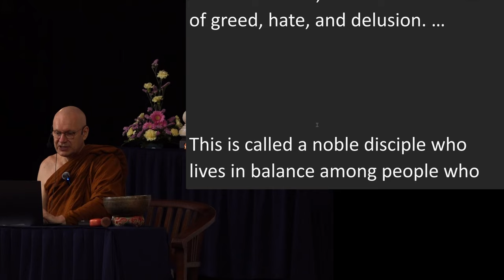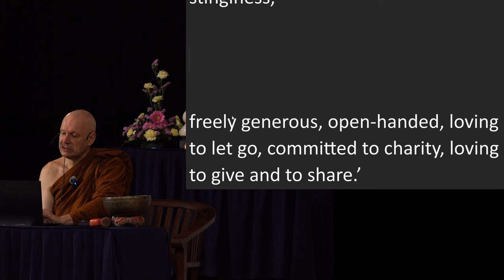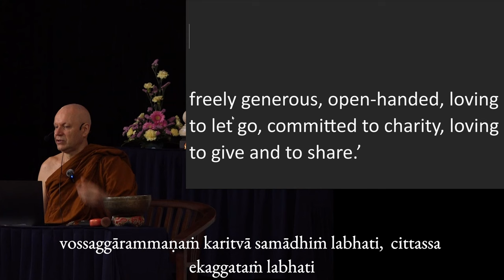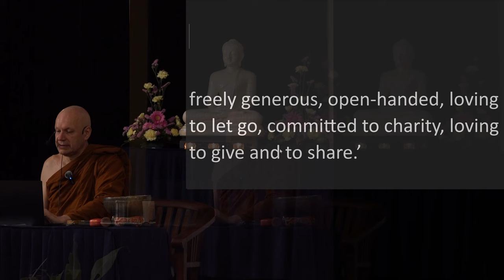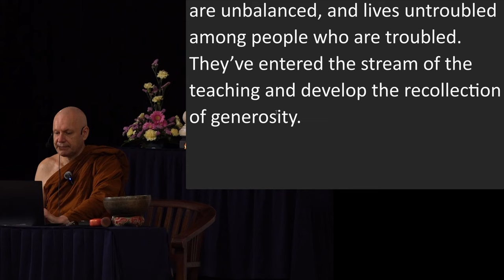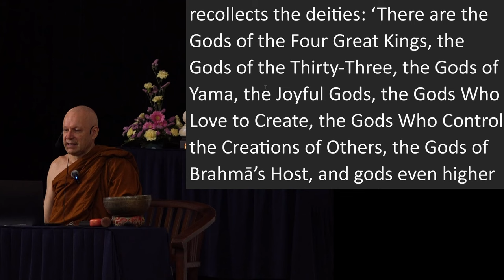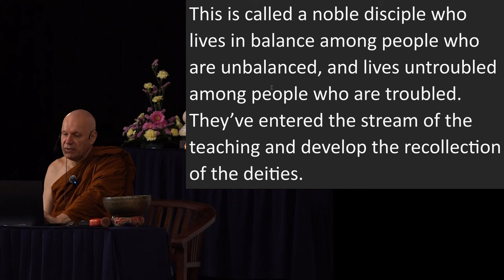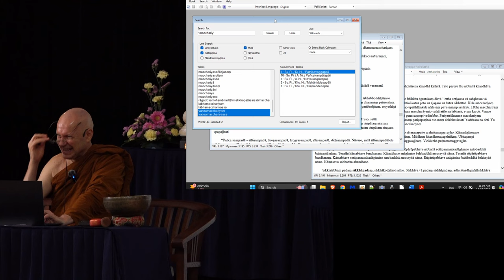Day 8 Sutta Session 2 Ajahn Brahmali 2024 (AN 6.10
Chapters
0:00 AN 6.10 - Mahanāmāsutta
25:43 Q&A

Peculiar pali term used in the talk
cāga: generosity; giving up
muttacāga: giving freely; open handed
vosaggarata: delighting in generosity; enjoying giving
paṭinissagga: giving up; relinquishing
anupassi: observe; contemplate
attha: meaning
santuṭṭhi: contentment
pāpa: bad